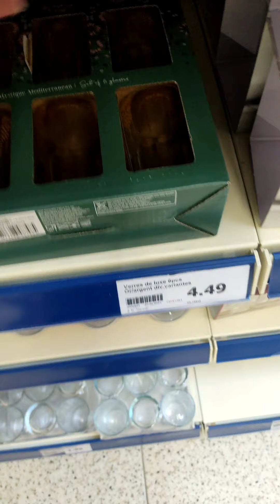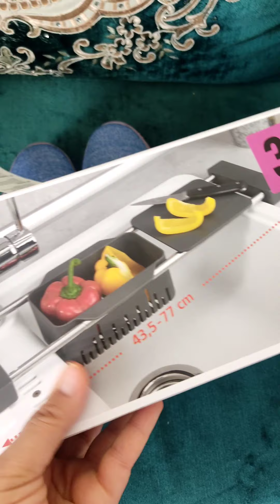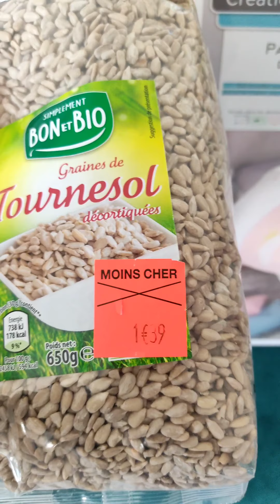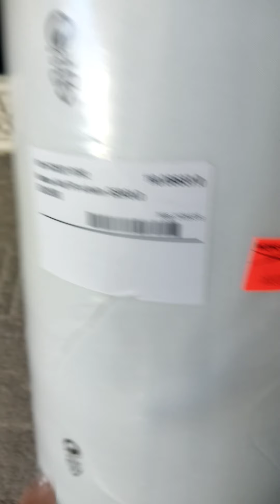جولة في actionمع مشتريات رخيصة من aldiغير 3اورو هميزات واعرين